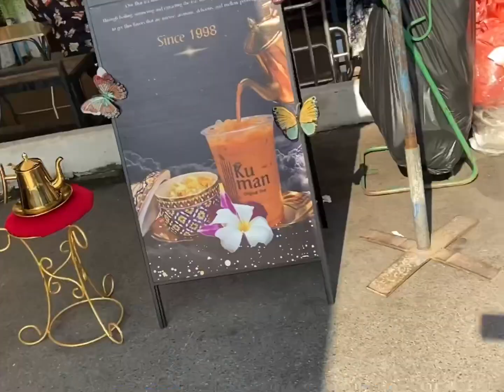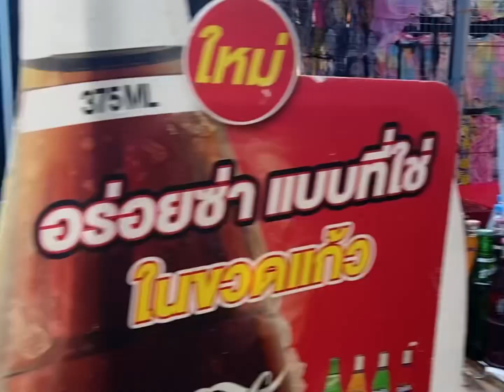Bangkok VLOG 415 | 呆在这里能逛能的周末市场